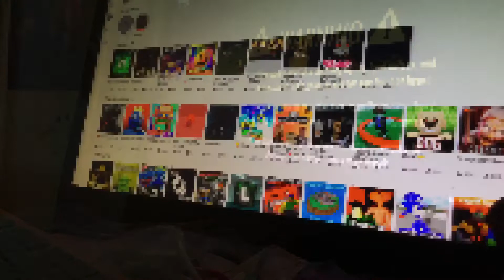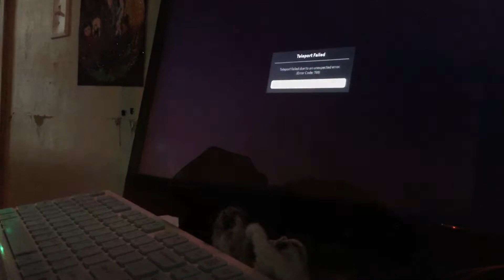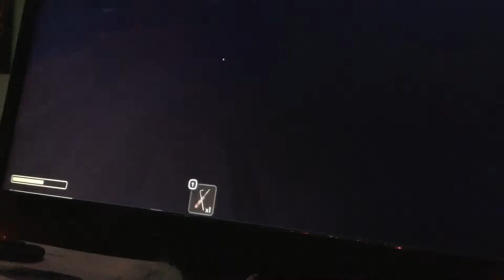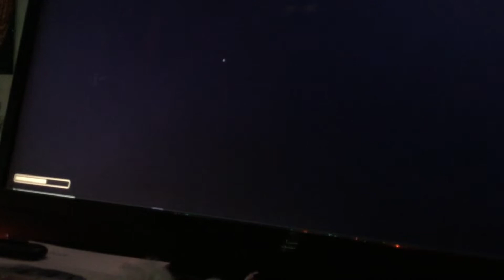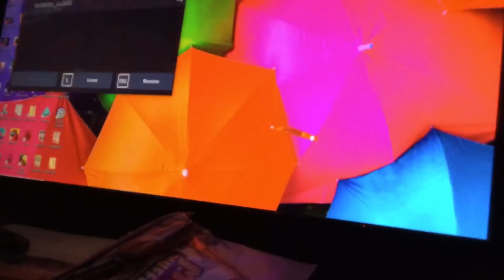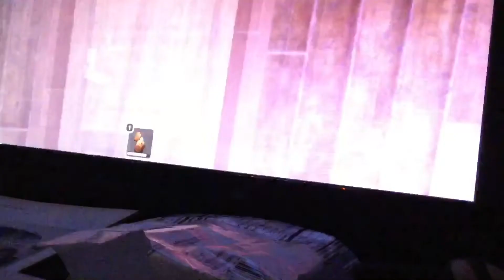￼Roloblox doors part 3